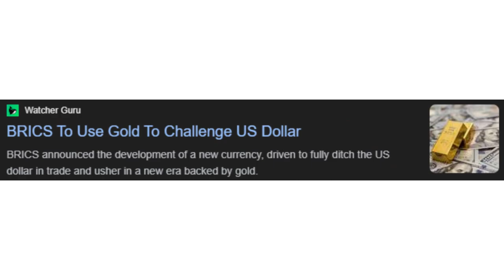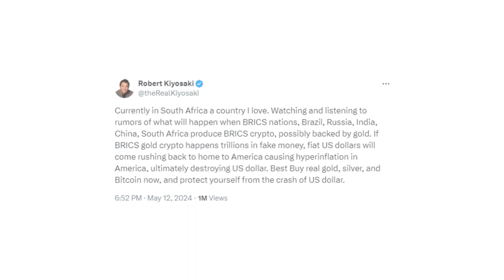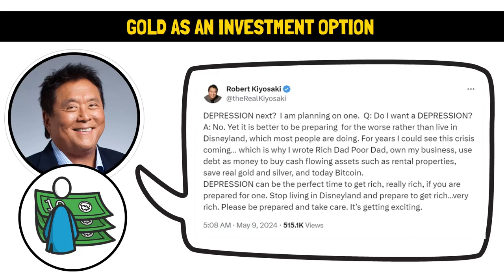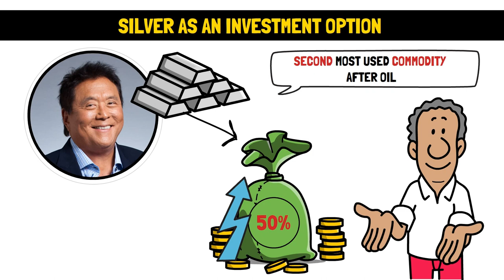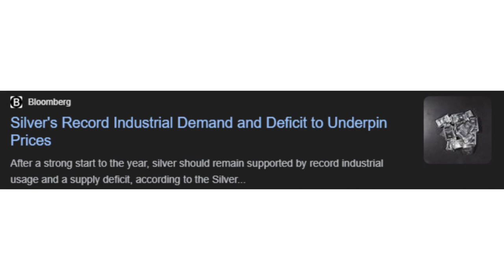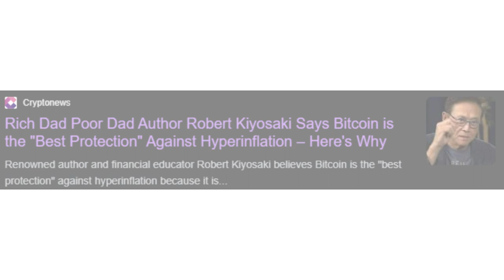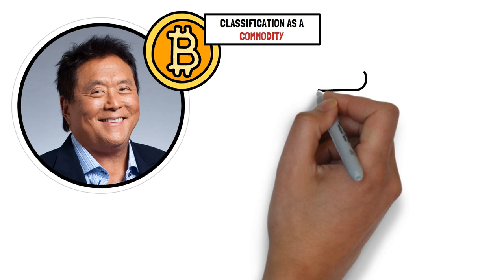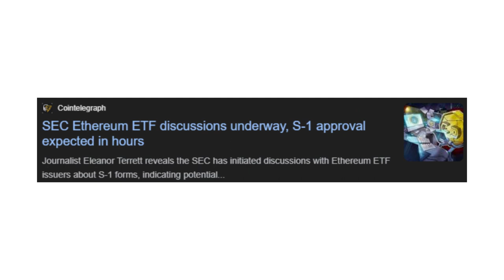Robert Kiyosaki: DOLLAR IS DEAD! Move Over To These Assets NOW!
In this video, renowned financial expert and author of “Rich Dad Poor Dad,” Robert Kiyosaki, shares his insights on the imminent collapse of the US dollar and why he believes it's crucial to diversify into Gold, Silver, Bitcoin, and Ethereum. With the BRICS nations hinting at a new gold-backed currency, the stakes have never been higher.

📈 Topics Covered:
The Death of the US Dollar: What’s Happening?
Gold as a Stable Investment
Silver: The Second Most Used Commodity
Bitcoin: The Digital Gold
Ethereum: The Future of Decentralized Finance

🌟 Next Up:
Watch our next video on how to get rich with stocks featuring insights from Mohnish Pabrai!

► Suggested books to read and listen to:

1. The Intelligent Investor
2. Fortune's formula
3. The psychology of Money
4. Rich Dad Poor Dad
5. CashFlow Quadrant
6. The Compound Effect
7. Secrets Of The Millionaire Mind
8. The Millionaire Fastlane
9. Atomic Habits
10. The 4-Hour Work Week
11. The Richest Man In Babylon
12. The 7 Habits of Highly Effective People
13. The 5 AM Club

Chapters:
0:00 Intro
1:27 The Death of the US Dollar: What’s Happening?
3:32 Gold as an Investment Option
4:57 Silver as an Investment Option
7:16 Bitcoin and Ethereum as Investment Options